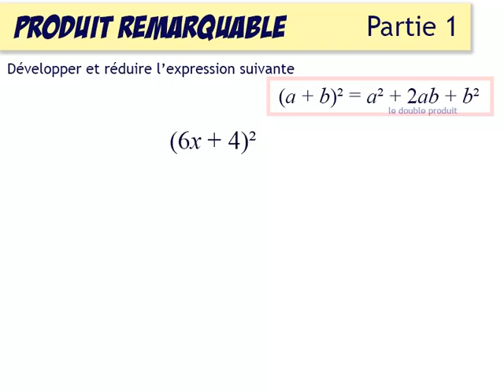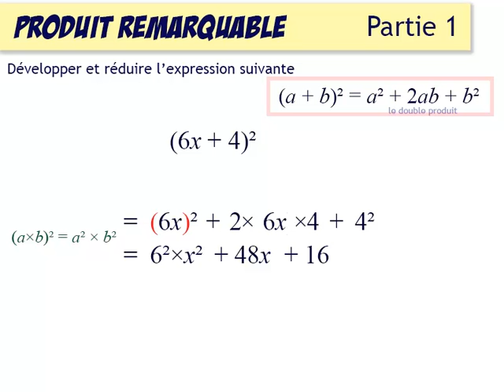Calcul littéral 19 : produits remarquables : (a+b)² exercice type